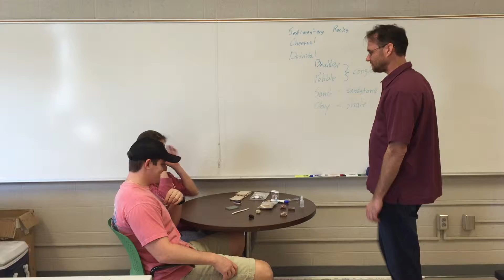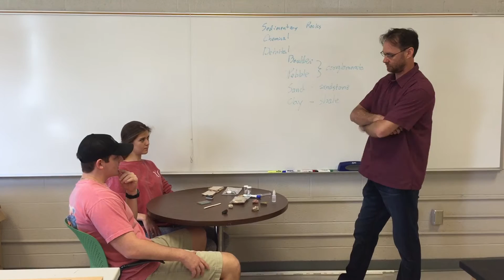M5L1 07 Coal Composition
This collection of videos is intended to supplement the Geologic Home Laboratory Kit referenced in the videos.  This kit contains a collection of minerals, maps, and other tactile learning experiments intended to be used for learning geologic processes.  To order a kit please visit the following